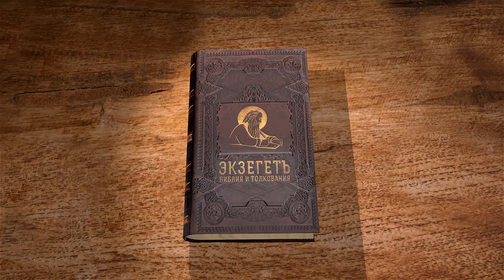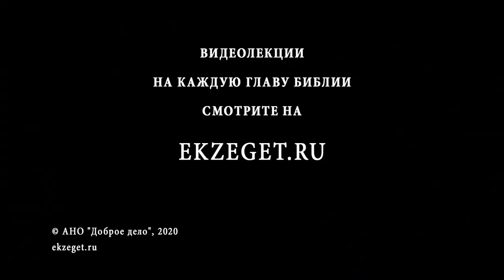Книга Иова. Глава 24. Андрей Солодков. Библия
Иов обращается к Господу. Он не просто произносит слова молитвы, его упование на Бога основано на непоколебимой вере. Именно поэтому Иов готов предстать перед Творцом, высшим справедливым Судьей, чтобы дать доказательства в свою защиту, которых не хотят знать обвинители. Далее Иов подробно рисует картины царящих в мире беззаконий. Возникает впечатление, что Иов противоречит сам себе. Он одновременно надеется на высшую справедливость и говорить о несправедливостях, происходящих перед Всевышним. Иов, надеясь на то, что в конце концов Господь воздаст каждому по заслугам.